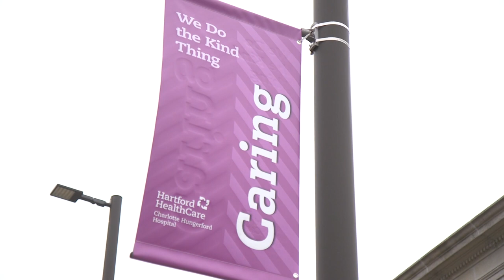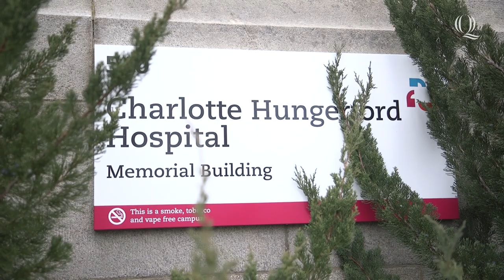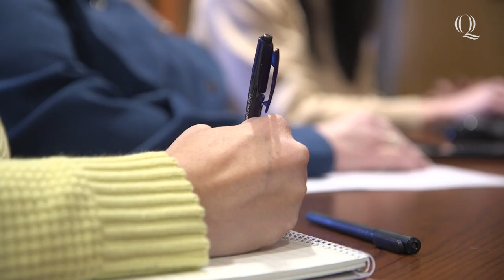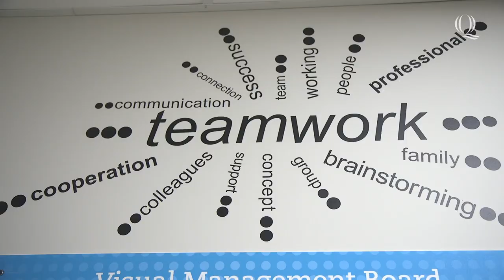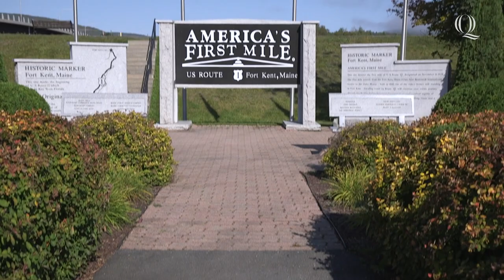Quinnipiac University Frank H. Netter MD School of Medicine Rural Family Medicine